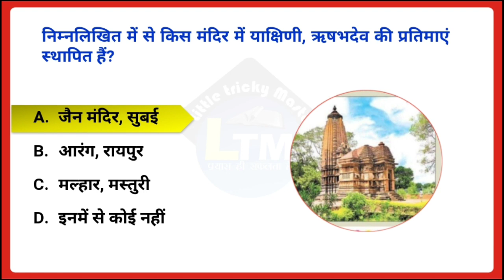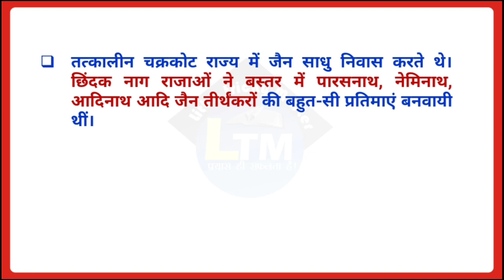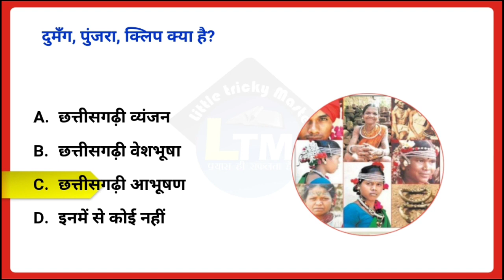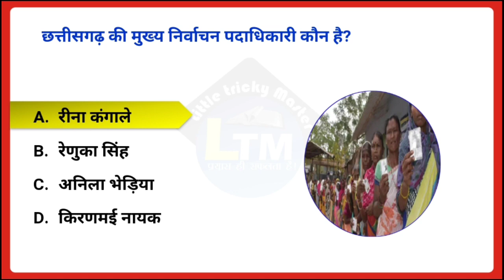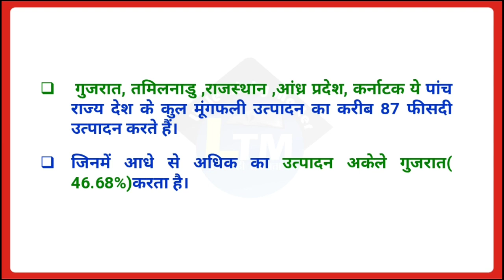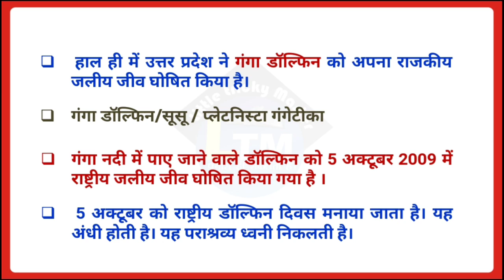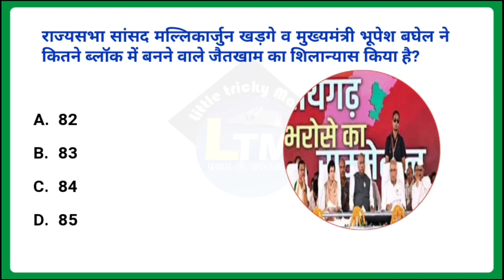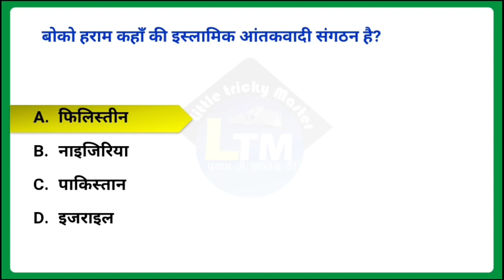CG Current Affairs 11 October 2023|CG daily current affairs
More Link :-.

cg 11 october current affairs

current affairs cg october

current affairs cg october 2023

chhattisgarh current affairs october month
chhattisgarh current affairs october cg current affairs channel chhattisgarh